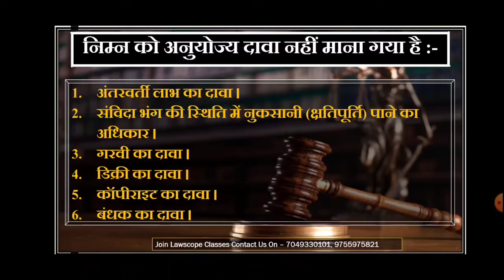What is Actionable Claim? || अनुयोज्य दावा क्या है ? || Lawscope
Join Us On Social Media By Below Link